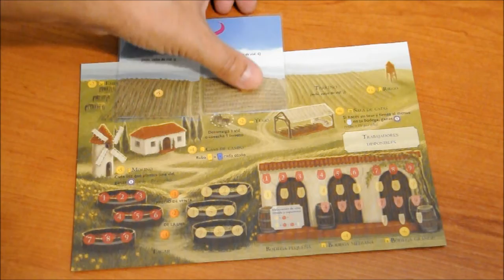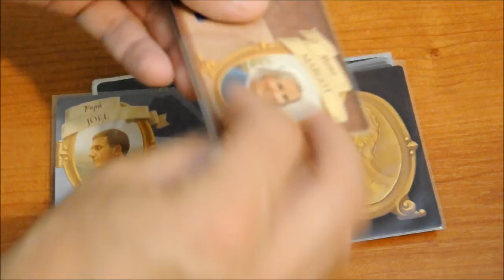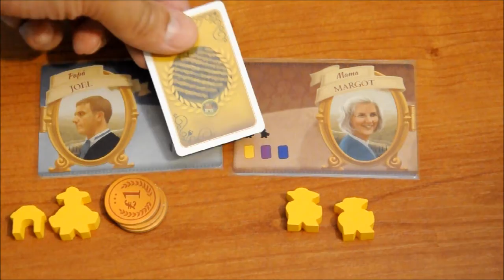Viticulture edición esencial - Setup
Tercer vídeo de la reseña en el que veréis el "setup" para una partida a tres jugadores.
Saludos!!!.